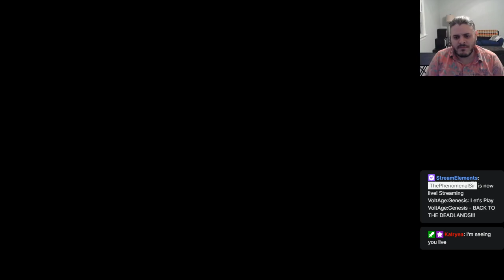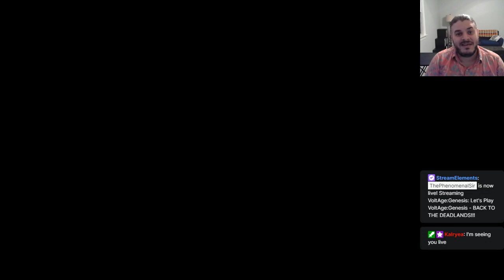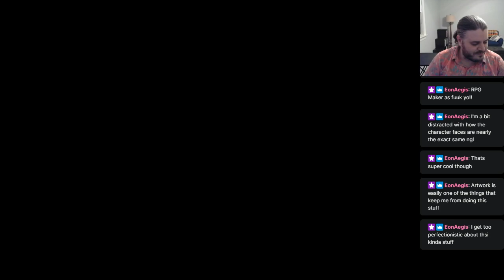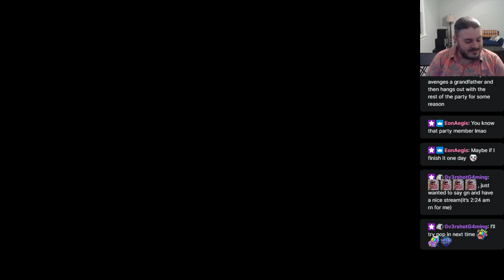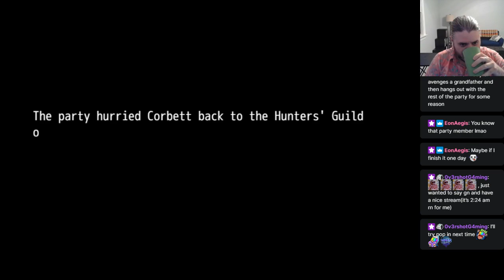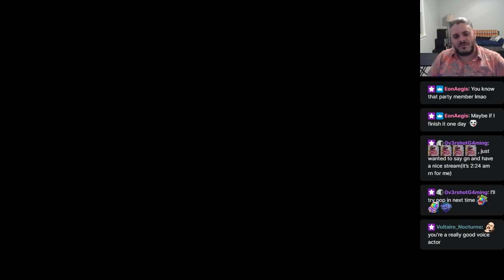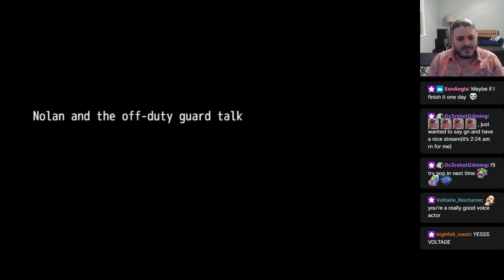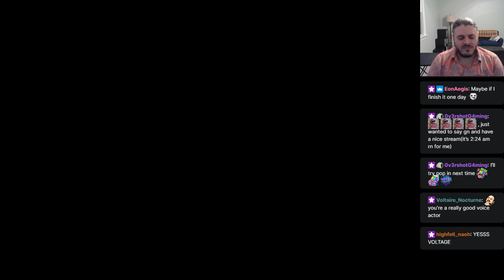VoltAge:Genesis Ep. 3 - BACK TO THE DEADLANDS!